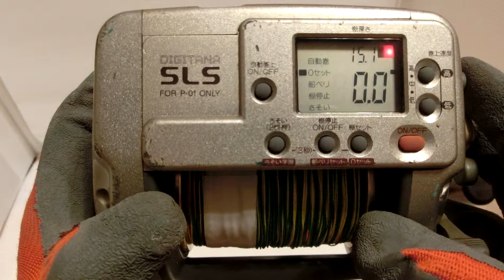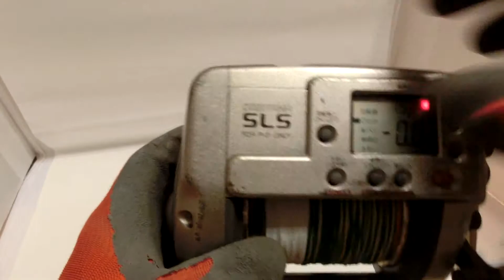Shimano Dendou maru TM4000XT Auto Jigging Electric reel